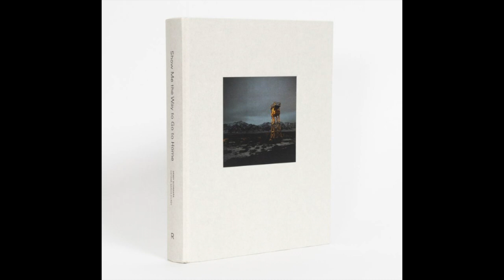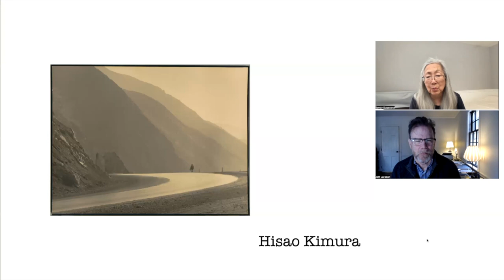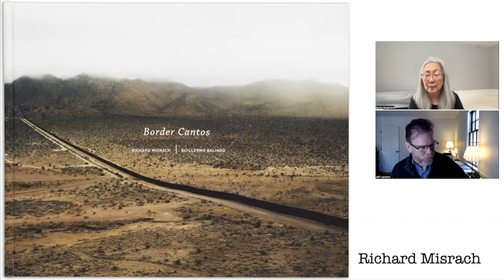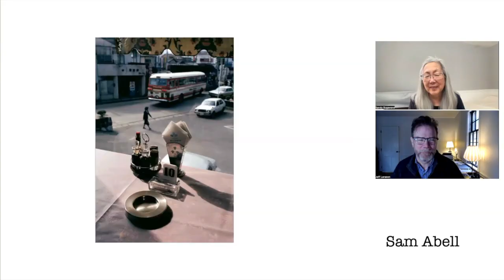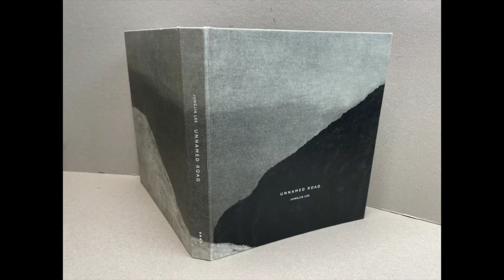Sandy Sugawara MYFIVE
Sandy Sugawara, a Sansei or third-generation Japanese American, is a journalist and a photographer. Her cross-cultural roots and her many years as a journalist inform her photography, which often explores memory and the ephemerality of life. Her major projects are often based on deep research, and she enjoys collaborating with other artists.

Her parents lived on farms in California until they were imprisoned in Amache incarceration camp (Granada, CO.) during World War 2 because of their race. After being released from Amache, they moved to Cleveland and Cincinnati.

Sandy was born in Cincinnati, graduated from Wellesley College, worked as a staff assistant to Norman Mineta when he was a member of Congress, and then as an editor, reporter, and foreign correspondent for The Washington Post. She lives in Maryland and holds a senior management position in a global broadcasting organization.

Her photographs are held in public and private collections, and her work has appeared in several juried exhibitions nationwide. With Catiana Garcia-Kilroy, she co-authored a photo book about the Japanese American incarceration camps called “Show Me The Way To Go To Home.” The Metropolitan Museum of Art acquired the book and has won design and production awards.